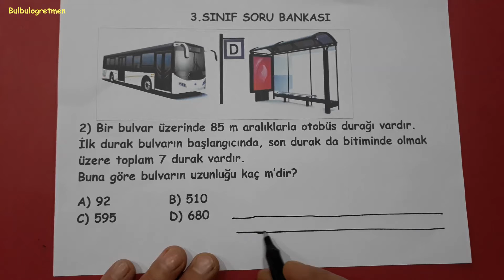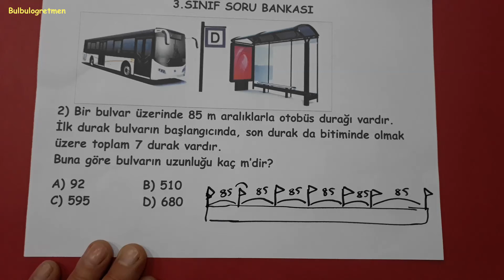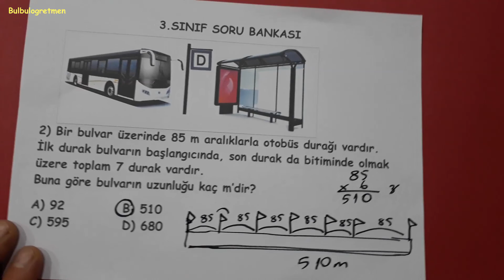3.sınıf problem sorusu (SORU BANKASI 2.SORU) @Bulbulogretmen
Merhaba, soru bankası bölümünde matematik dersinden 2.soruyu sizlere anlattım.
Başarılar diliyorum.